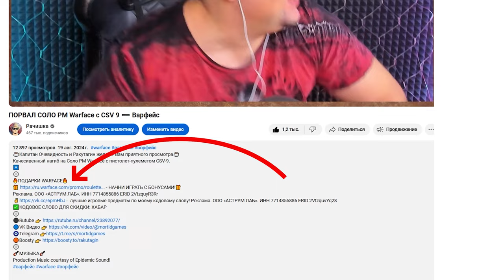ЖИДКИЙ КАЛ ШТУРМОВИКА Warface ➖ АК Альфа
Качественный нагиб с штурмовой винтовкой АК Альфа. Warface.